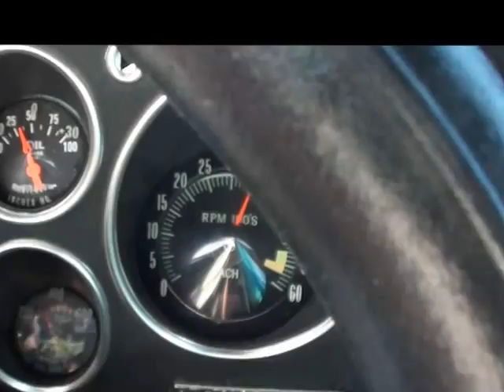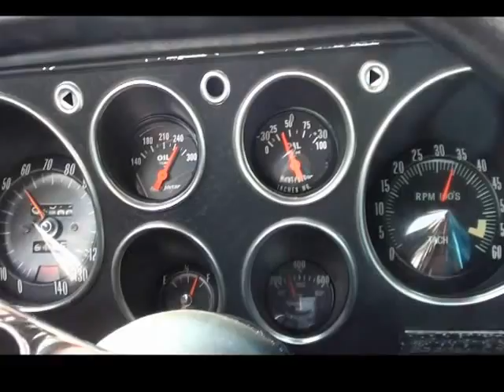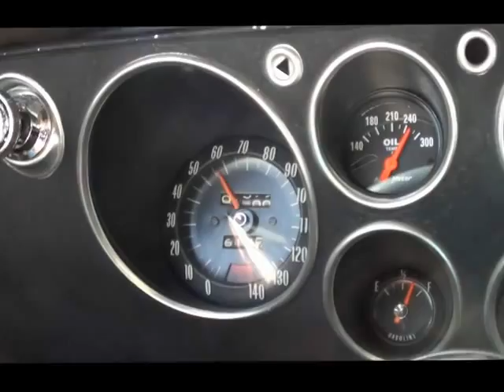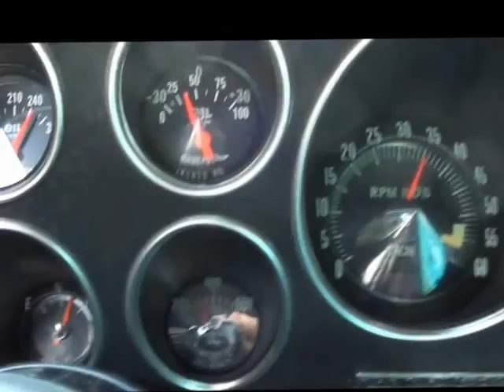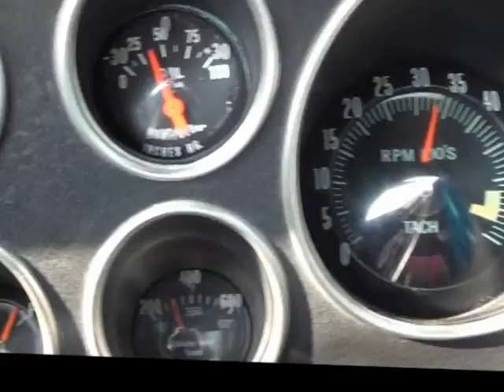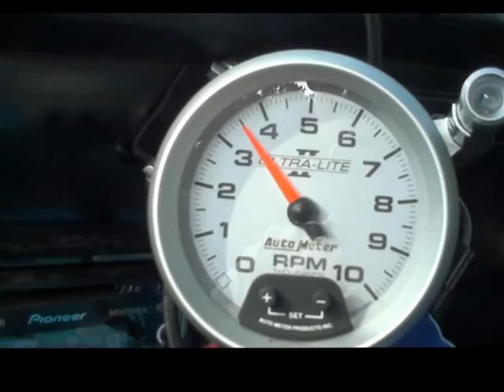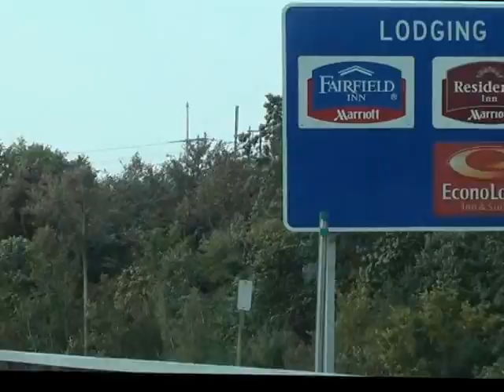Corvair to NY highway.